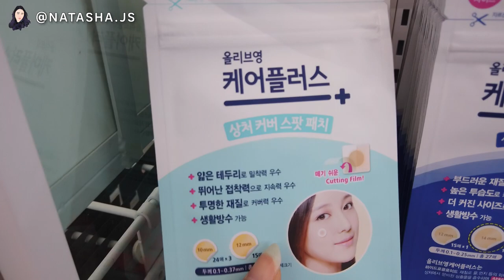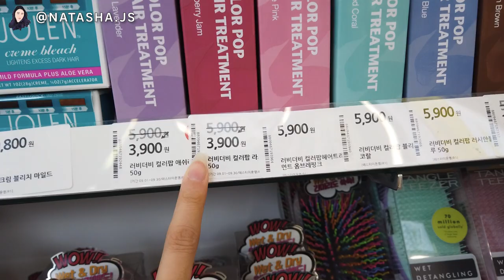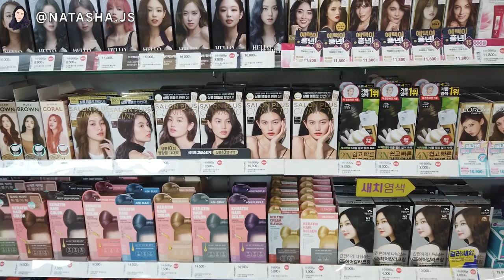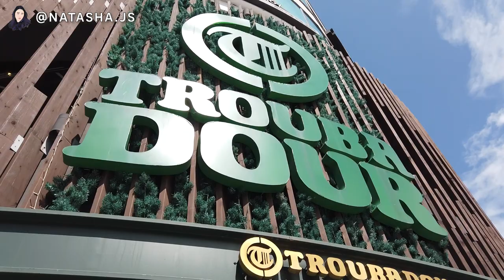A (HALF) DAY in MY LIFE in KOREA : MUKBANG, OLIVE YOUNG SHOPPING VLOG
Dongdaemun Malatang & Huoguo
동대문마라탕&훠궈
서울 중구 퇴계로 410